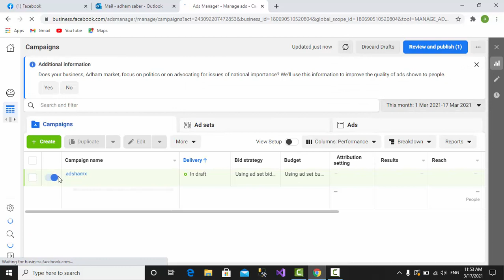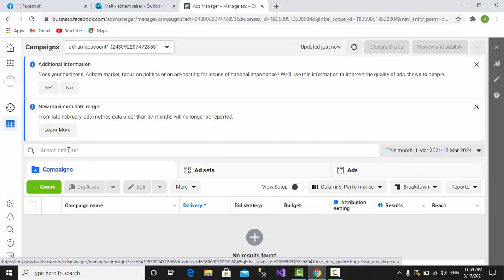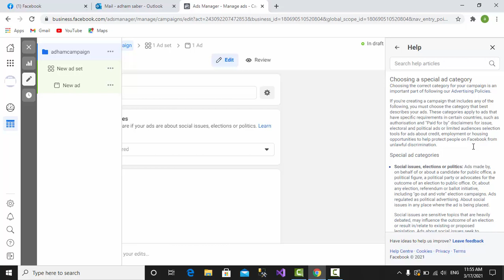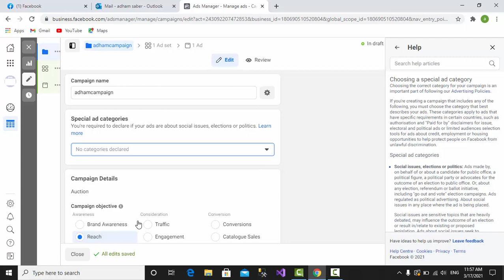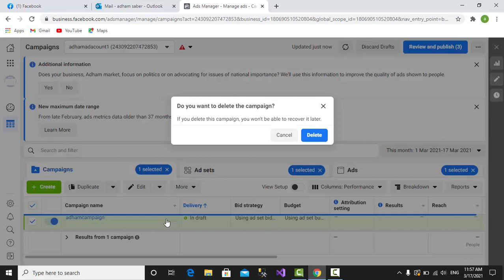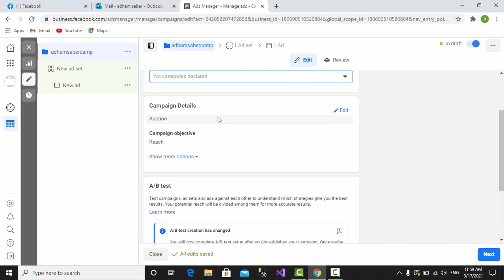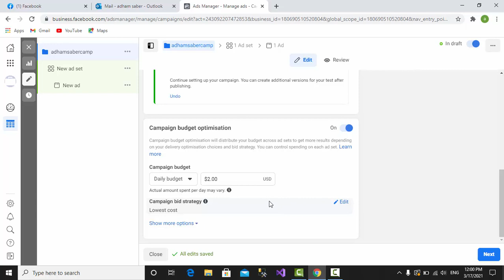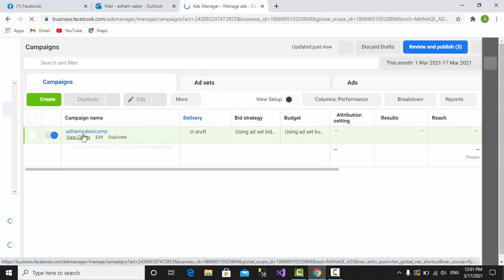كورس || Digital Marketing || Facebook Marketing || تعلم انشاء facebook Campaigns || الجزء الثانى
كورس || Digital Marketing || Facebook Marketing || تعلم انشاء  facebook Campaigns
حانشرح فى المحاضرة  facebook Campaign
ونوضح اهميتة فى التسويق والطريقة الصحيحة لانشاؤة
فيسبوك ماركتنج
facebook marketing
digital marketing
online business
facebook pixel
facebook campaigns